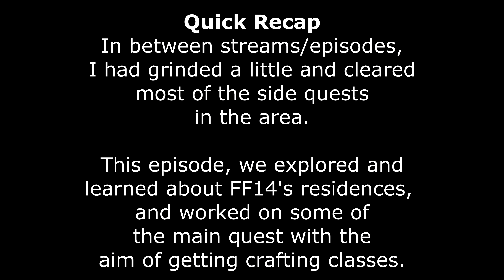Final Fantasy XIV Episode 4 Residences, Main Questing and a New Friend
Final Fantasy XIV online vlogs with friends
Do let me know if you think I can improve in any way. Enjoy.

Immortal and Martial Dual Cultivation link (Complete and free to read)